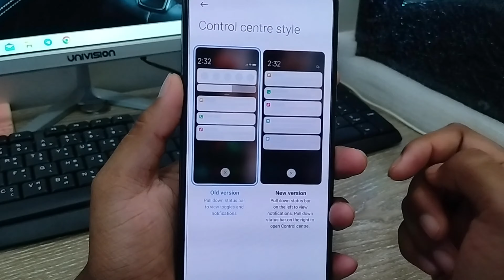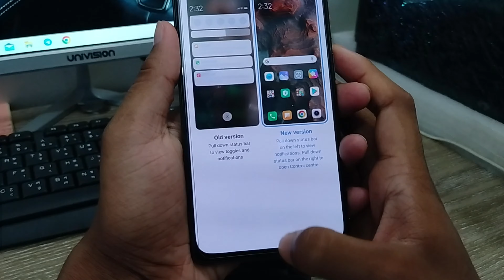How To Change Notification Bar In Settings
To days video you will learn how to change notification bar in settings. And know How To Change Notification Bar On Android. also If you want to know how you can change your notification panel on your Android device? or Do you want to change notification bar on your any smart phone. then this video for you, In this video I will show you how you can easily change or set new notification panel on any Android Phone.

How To Change Notification Bar On Android